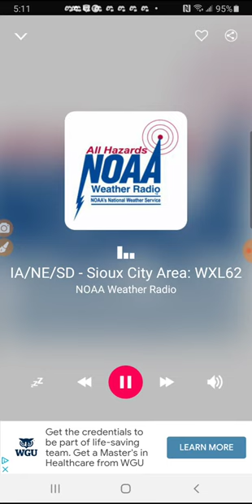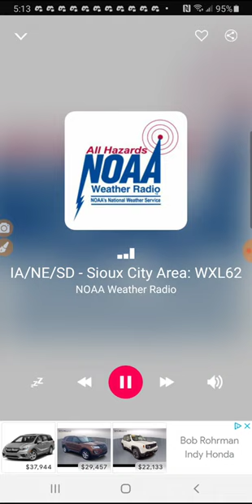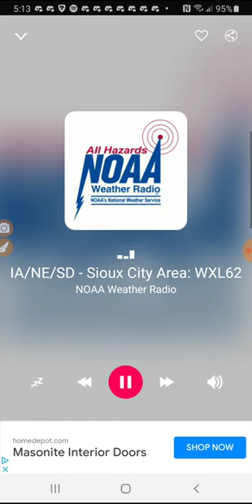Severe Thunderstorm Warning on WXL62 (EAS #204)